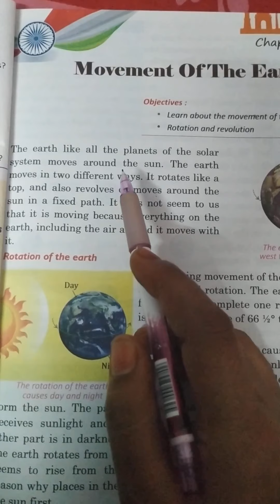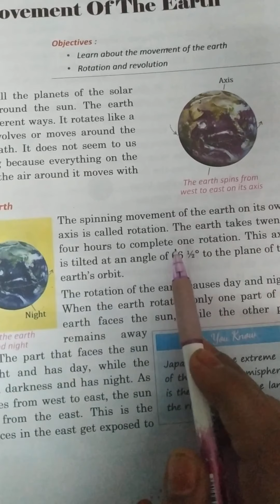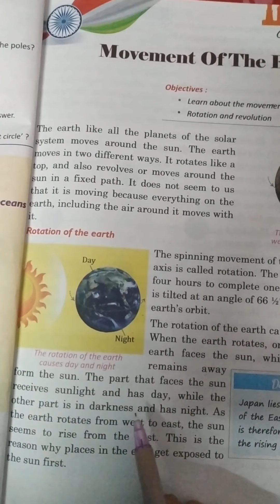Class 5 SST July Day 11 by Mam Asha Sharma